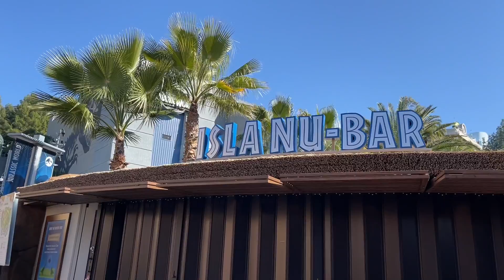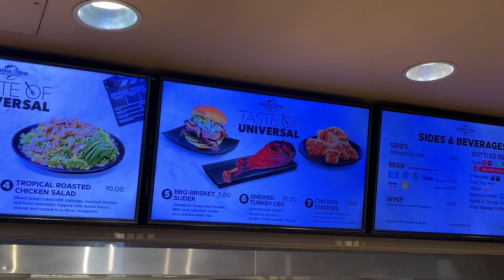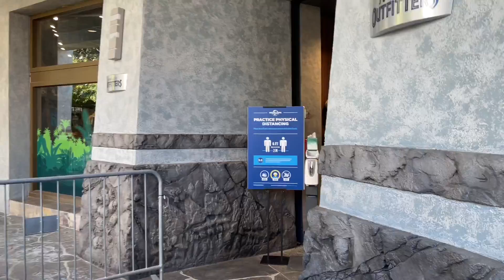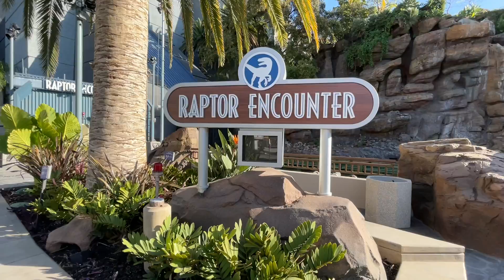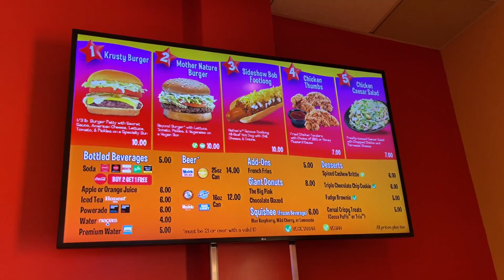Taste Of Universal Expands To The Lower Lot! Jurassic World The Ride Updates & Bumblebee Arrives!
Mondo goes to taste of universal at Universal Studios Hollywood to go to the new expansion which is the lower lot and at the lower lot there is Jurassic World the ride updates Jurassic outfitters is open and Jurassic café has now been added to the taste of universal. Transformers meet and greet has arrived which is Megatron and bumblebee.

FIVE FIRES
2201 N Lakewood Blvd